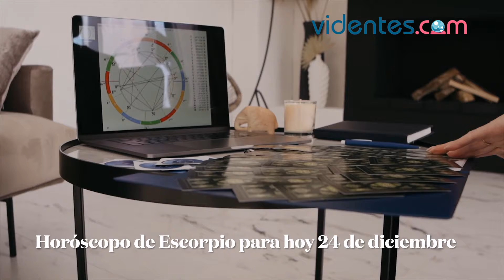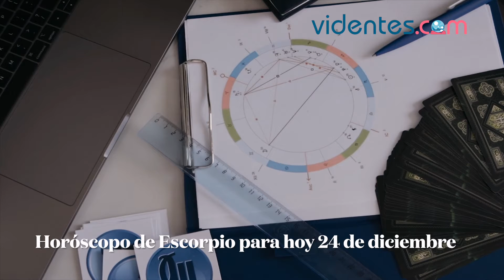HORÓSCOPO DIARIO ⭐❤️💘 ESCORPIO ♏ VIERNES, 24 DE DICIEMBRE DE 2021